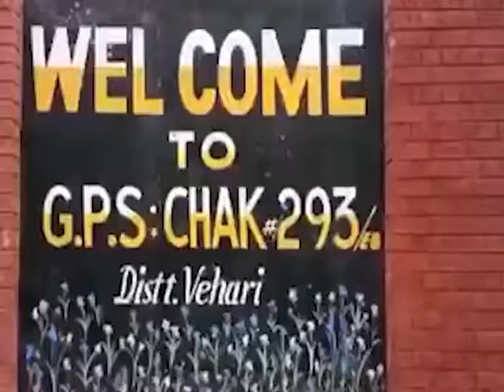Sahiwal REPORT PESH